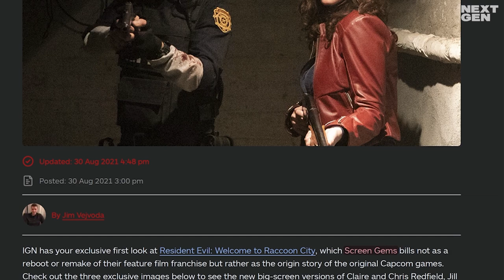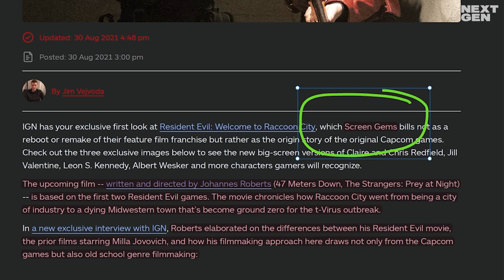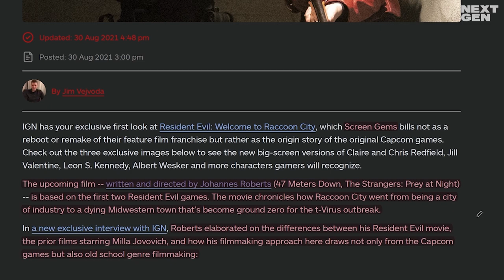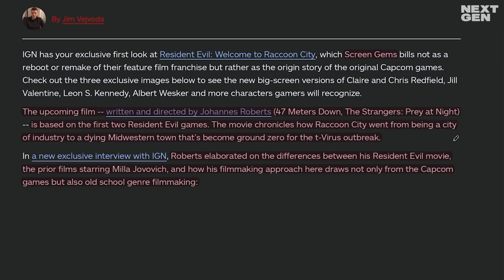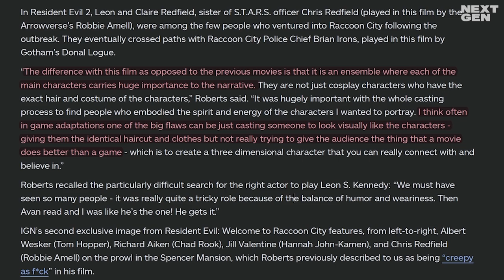Lisa Trevor is terrifying in the new Resident Evil movie ⚰️ Resident Evil: Welcome to Raccoon City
The new Resident Evil movie is shaping up quite nicely. Let's discuss the new info from an IGN article published today.

GEAR WE USE:

Elgato Game Capture 4K60 Pro MK.2
Elgato Wave:3 Microphone with Shock Mount
Elgato Key Light
SONY A5100 + 16-50mm lens
Logitech G520 Lightspeed Mouse
Keychron K2 Wireless Mechanical Keyboard
SteelSeries QcK XXL Mousepad
Kingston HyperX Cloud II Headset
Bose Noise Cancelling Headphones 700
Sennheiser GSP 500 Gaming Headset

GAMING / STREAMING PC #1

AMD Ryzen 9 3900X
G.Skill Ripjaws-V 32GB DDR4-3600mhz
ASUS ROG Strix X570-E Gaming
CORSAIR RMx Series RM750x
Samsung 970 EVO M.2 1TB
NZXT H510 Black